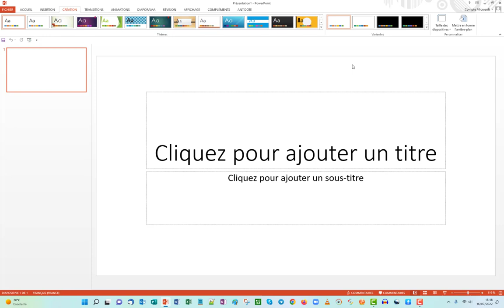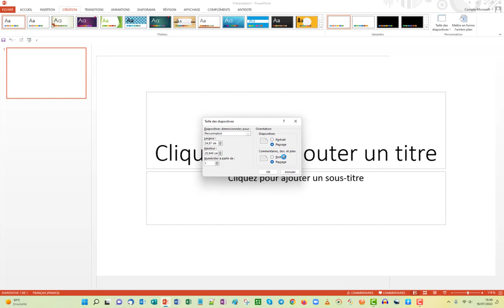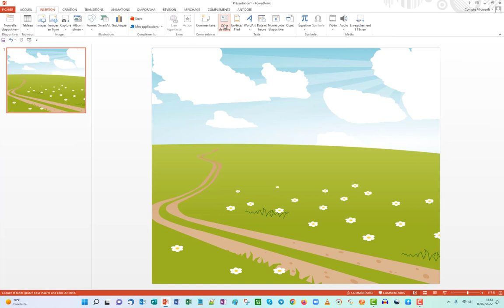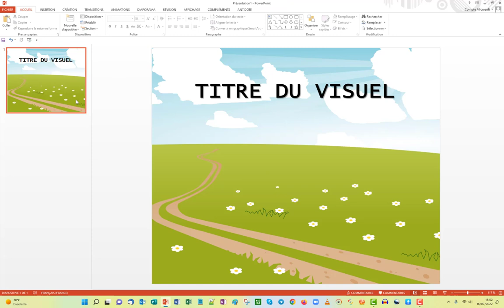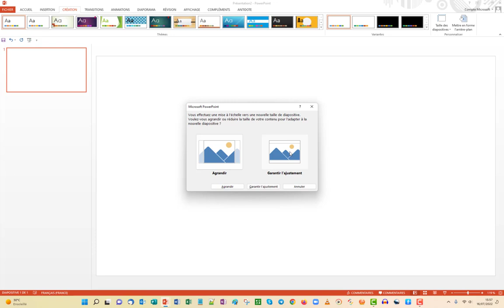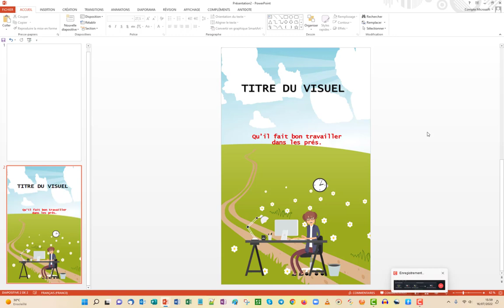Avis comment modifier les dimensions de ses visuels avec PowerPoint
Il est important d'avoir une identité visuelle pour être "reconnu".
Avec PowerPoint, quelles que soient les dimensions, il est possible de garder cette identité. 5 astuces pendant 5 jours pour rendre tes présentations plus sexy, formation offerte👁️‍🗨️